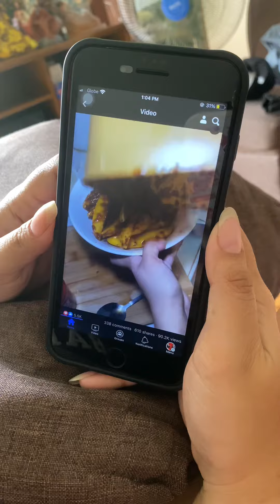Mangga w/ Alamang 😋🥭